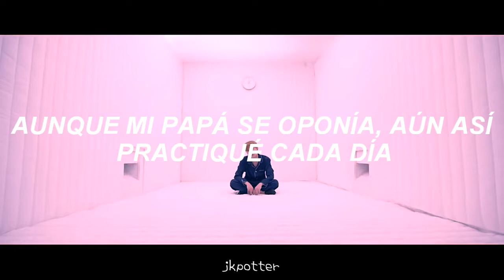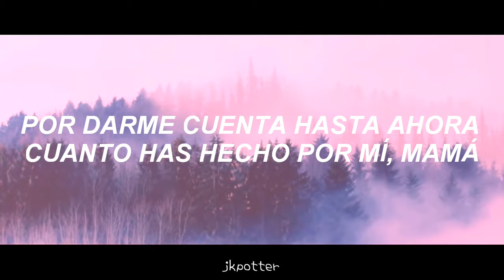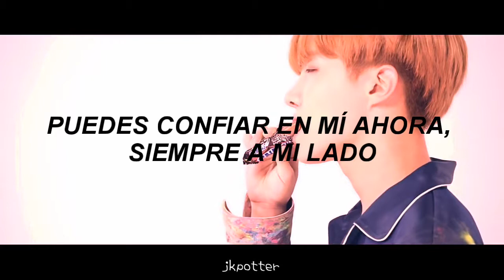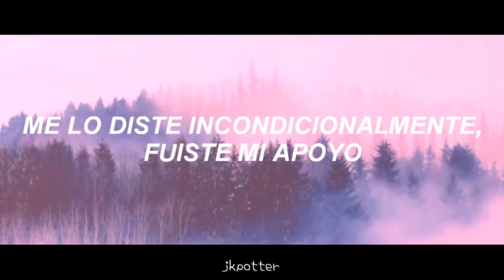MAMA - BTS (j-hope) // Sub español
TE AMO ESPERANZO